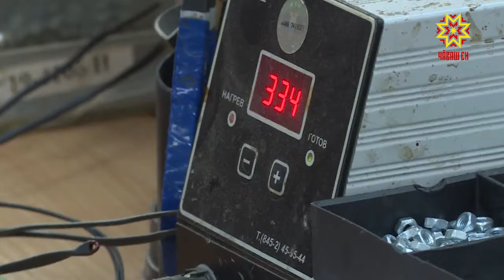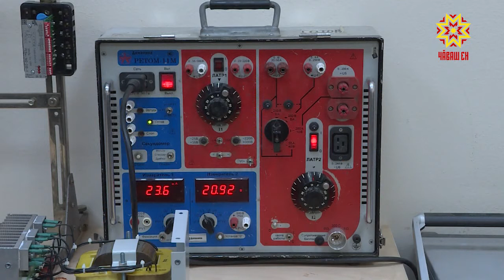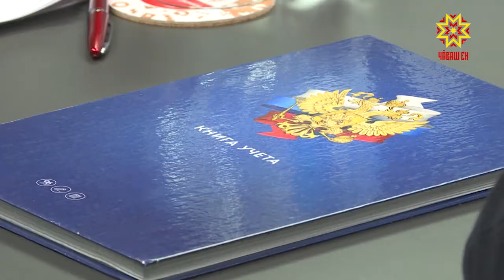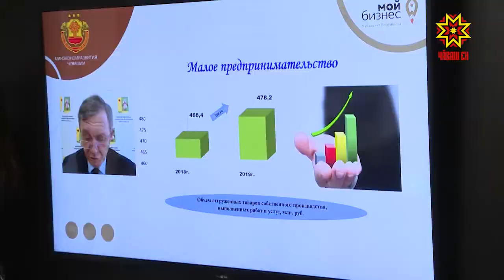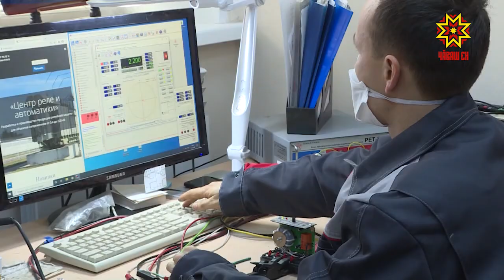Сделано в Чувашии. Выпуск 24.11.2020